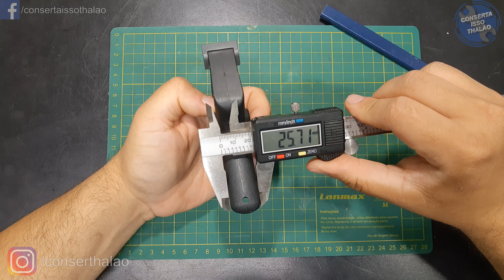[AVALIAÇÃO COMPLETA] Grampos de mola Amazon Basics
No final do ultimo vídeo que fizemos sobre esses grampos, deixamos eles pressionando pedaços de madeira em quase sua abertura total. Passados mais de 3 dias retornamos ao teste e verificamos que eles ainda estavam íntegros. Como eles passaram no principal teste de resistência que esse tipo de grampo pode sofrer, resolvemos então afazer uma avaliação completa e mostrar as características de construção de cada peça do kit de grampos com mola da Amazon Basics.
Amazon Basics Conjunto de braçadeira de mola de nylon 14 peças é um jogo de grampos para várias situações nas quais você precisa manter algo fixo em uma posição. Seja com uma força delicada ou com bastante força.
Ele é jogo de grampos com 3 tamanhos de ferramentas, sendo um total de 14 peças divididas em 3 tamanhos diferente.
Estes grampos exercem a pressão na peça por meio de uma mola helicoidal de torção.
O corpo dos grampos é feito em Nylon reforçado e todo nervurado para resistir as cargas.
Os grampo/braçadeiras desse tipo aumentam pressão conforme a largura da peça aumenta. sendo a sua pressão máxima, encontrada no ponto de máxima abertura.
Para testar a resistência dos grampos deixamos eles próximo de sua abertura máxima por pelo menos mais de 72 horas

Conjunto de braçadeira de mola de nylon 14 peças da Amazon Basics
- 6 peças 3-3/8 polegadas,
- 4 peças 4-1/2 polegadas
- 4 peças 7-1/2 polegadas

Mantém itens no lugar com segurança;
ideal para fotografia, marcenaria, artesanato, cenários e outros projetos
3 tamanhos de abertura de mandíbula: 2-1/4", 1-3/4" e 1-3/8"
A construção de nylon reforçado resistente ajuda a garantir uma colocação firme e confiável e desempenho duradouro
Almofadas duráveis protegem superfícies;
Garantia limitada de 1 ano do Amazon Basics

💥 ONDE COMPRAR  💥

📜Capítulos
0:00 72h depois...
0:45 Verificando se há trincas aparentes em cada grampo
2:01 Grampo pequeno
3:12 Grampo médio
4:23 Grampo grande
6:13 Quanto pesa cada grampo
6:23 Medindo a força de cada grampo (tendando)
10:21 Considerações finais

Política de Comentários do Canal:

1. Ao comentar e enviar áudios você concorda e permite que o texto, áudio, nome de perfil e imagem de perfil, possam ser usados para ilustrar e compor conteúdo em vídeo e postagem aqui deste canal, sem custo ou ônus para o criador;
2. Comentários estão sujeitos à moderação do criador do canal e ao sistema automático do YouTube; Os comentários devem ser adequados ao assunto/tema do vídeos/canal. Comentários fora de contexto podem ser excluídos;
3. Estas regras são retroativas e se aplicam a todo o canal, em qualquer vídeo que tenha comentários públicos.
4. Se o comentário for excluído (pelo perfil que comentou ou pelo administrador do canal), mas já tiver sido usado e exibido em algum vídeo do canal, o conteúdo em vídeo NÃO será excluído.